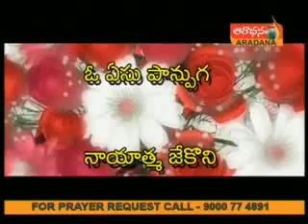Keertana 108 Koniyada Tharama.wmv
Andhra Christava Kristava Khristava Keertanalu
Elfi Sannidhi